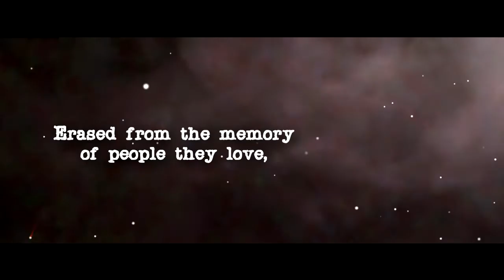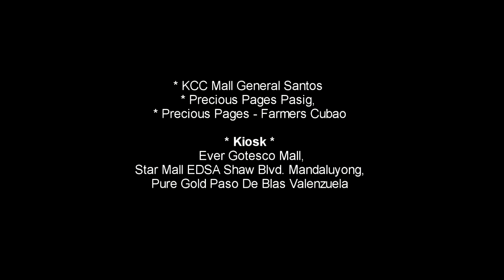PHR Gothic - Cursed Series by Nikki Karenina